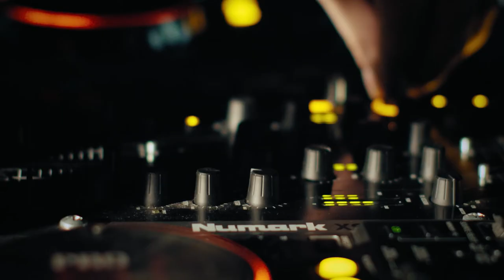Hidden View - Univerzum (Oceans 2015)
This is Hidden View's second video for the song "Univerzum" from the 2015 album "Oceans".

Hidden View are:
lead vocals: Katja Stare
guitar: Uroš Usenik
bass: Gregor Cvetko
DJ, effects: Stjepan Drača

UNIVERZUM

Inhale deeply when floating above the sea
Give in to the wind, let it take your breathe away

Should I blame your naked body
for cheating with you
cheating with you

Should I bring you a rose
to sting you to death
for you to at least die in my arms

Who am I when you are away
and where am I when you come around

You are like me
as I am like you
you are me
and I am me